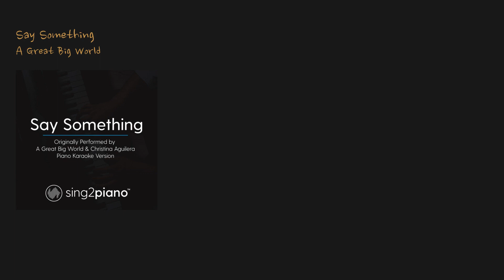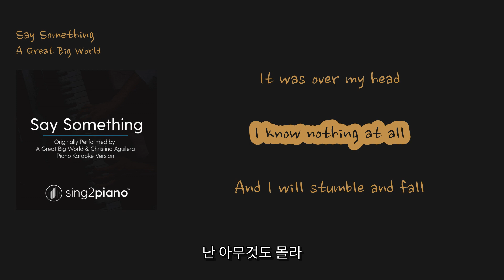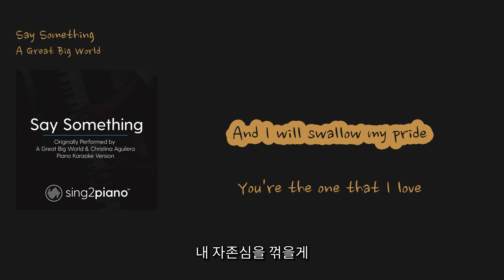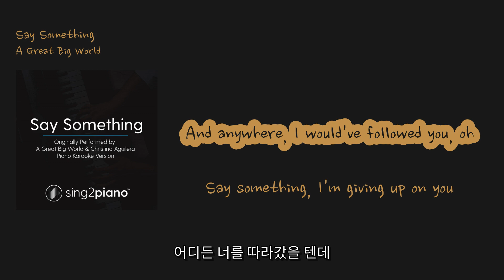[영어쌤이 가르쳐준 레전드 인기소프트팝] A Great Big World - 'Say Something'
00:16 Say something, I'm giving up on you [뭐라도 말해봐, 난 포기할게]
00:26 I'll be the one, if you want me to [내가 되어줄게, 원한다면]
00:36 Anywhere, I would've followed you [어디든 너를 따라갈게]
00:47 Say something, I'm giving up on you [뭐라도 말해봐, 난 포기할게]
00:56 And I am feeling so small [난 이렇게 작아져만 가]
01:05 It was over my head [이젠 내게 너무 어려워]
01:09 I know nothing at all [난 아무것도 몰라]
01:16 And I will stumble and fall [넘어지고 다시 일어나겠지]
01:25 I'm still learning to love [난 아직 사랑을 배우고 있어]
01:30 Just starting to crawl [기어가기 시작한 지 얼마 안됐어]
01:37 Say something, I'm giving up on you [뭐라도 말해봐, 난 포기할게]
01:48 I'm sorry that I couldn't get to you [미안해, 널 도달하지 못해서]
01:53
01:58 Anywhere, I would've followed you [어디든 너를 따라갔을 텐데]
02:05
02:08 Say something, I'm giving up on you [말 좀 해봐, 난 포기할게]
02:14
02:18 And I will swallow my pride [내 자존심을 꺾을게]
02:27 You're the one that I love [넌 내가 사랑하는 사람이야]
02:32 And I'm saying goodbye [그리고 난 이별을 말할게]
02:36
02:39 Say something, I'm giving up on you [말 좀 해봐, 난 포기할게]
02:45
02:49 And I'm sorry that I couldn't get to you [미안해, 너에게 다가갈 수 없었어]
02:55
02:59 And anywhere, I would've followed you, oh [어디든 너를 따라갔을 텐데]
03:09 Say something, I'm giving up on you [말 좀 해봐, 난 포기할게]
03:15
03:20 Say something, I'm giving up on you [말 좀 해봐, 난 포기할게]
03:27
03:31 Say something [말 좀 해봐]